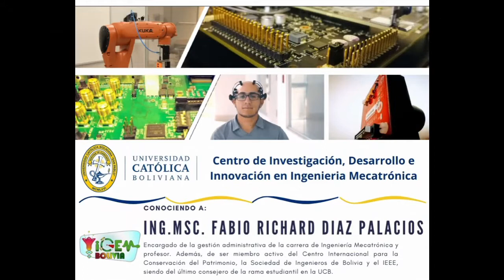¿Qué es Mambu? - Entrevista al Ing. Fabio Diaz sobre el CIDEMEC!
Hoy conoceremos al Ing. MSc. Fabio Richard Diaz Palacios. Director y profesor en la carrera de Mecatrónica de la Universidad Católica Boliviana San Pablo y miembro del CIDEMEC (Centro de Investigación, Innovación y Desarrollo en Ingeniería Mecatónica)